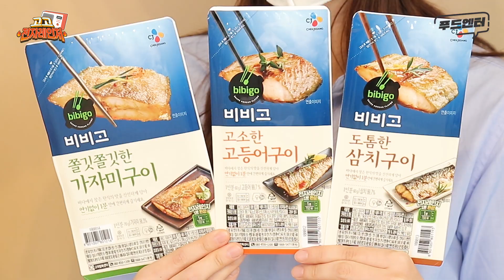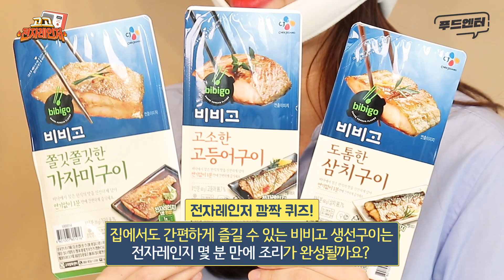[푸드엔터] 전자레인저 ep.3 비비고 생선구이 | Grilled Fish | 고등어 | 삼치 | 가자미 | 생선요리 | bibigo | 하이라이트 |CJ제일제당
전자레인저 ep.3
자취n년차 CJ제일제당 막내들의 쌈빡한 리-뷰!😎
으아니 생선구이🐟가 1분이면 완성된다고?!?!
세상에나.. 이거 모르는 사람 없게 해주세요ㅠㅠ엉엉🙏
전자레인저 FULL 영상 보러가기 링크▼▼▼